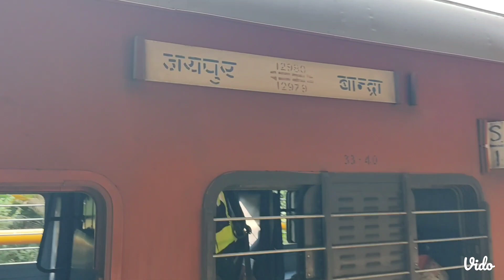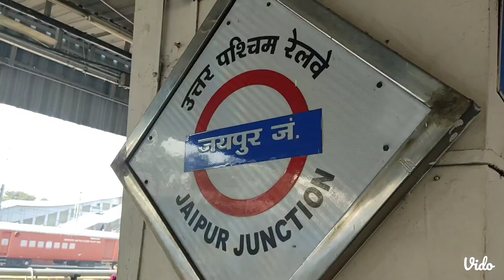Going to Home .... Rajasthan trip .....Village life ......Farms ......Nature............